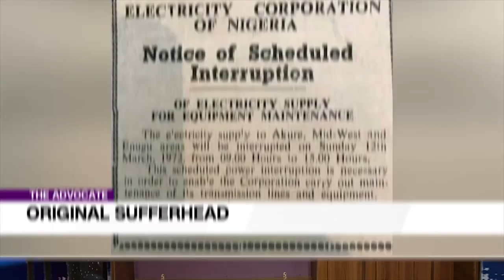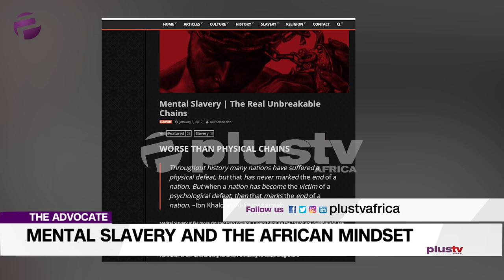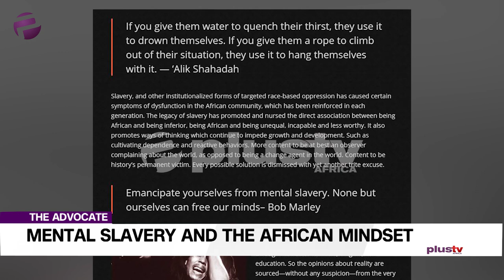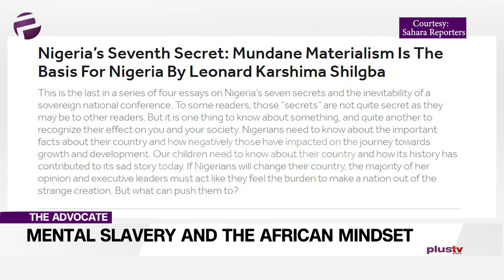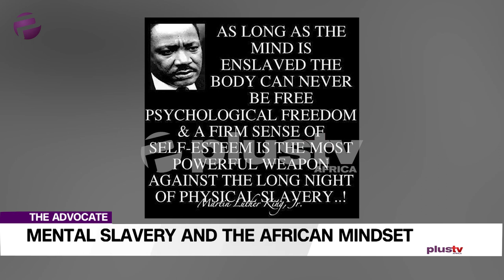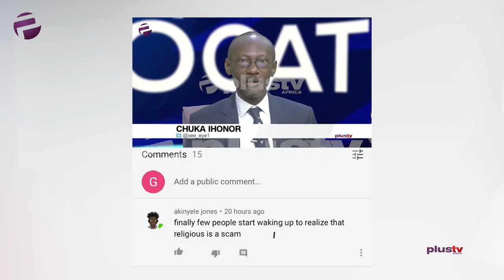Mental Slavery: The Down Fall Of Africans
Welcome to the Advocate where we dissect, analyze and put forward solutions to issues that matter to all of us.

Uche is looking to unlock the chains of mental slavery, that is assuming it only requires one key.